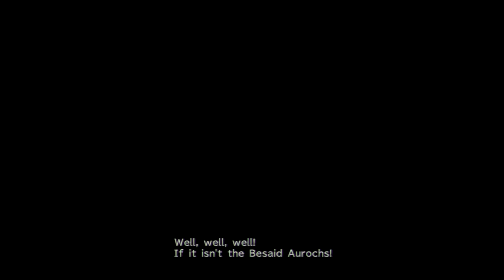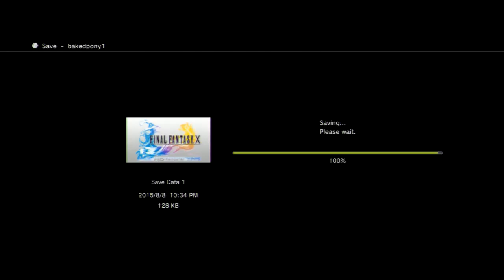Let's Play Final Fantasy X HD (Blind) Part 13: Touchdown at Luca!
Our group finally arrives at Luca. As the tournament hype increases, a VIP is about to arrive.